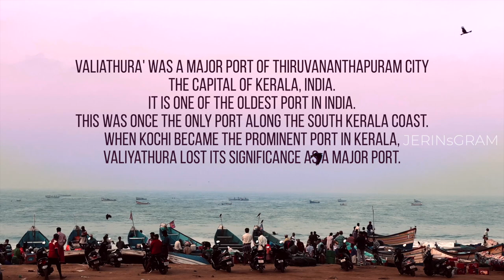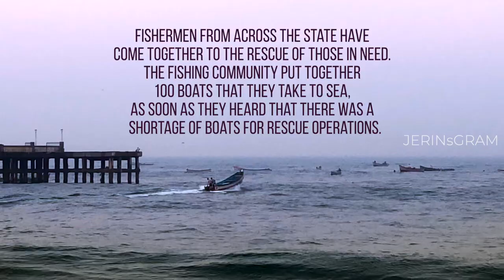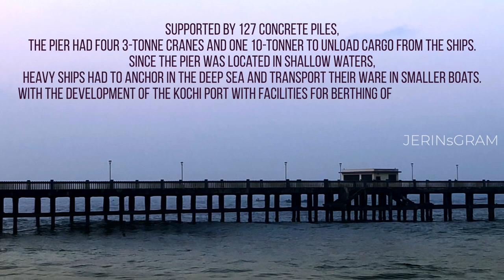Explore Valiyathura - The Unseen Side of India's Coastline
Valiathura' was a major port of Thiruvananthapuram city
the capital of Kerala, India.
It is one of the oldest port in India.
This was once the only port along the South Kerala coast.
When Kochi became the prominent port in Kerala,
Valiyathura lost its significance as a major port.

The people of Valiathura are mainly
 Christians from various denominations like Latin Catholics,
Roman Catholics, Syrian Catholics, CSI and
a few number of Pentecostals, Hindus and Muslims are minorities.

The People of Valiyathura trace back their history more than 500 years.
Many Valiyathura people are from the background of
Portuguese, Dutch, Spanish and English,
whomcan be identified with their surnames such as
Pereira, Voiz, Culas, Fernandez, Silva, Neto, Lopez, Francis, etc

Valiyathura was the most civilized
 Coastal Area from the time of Travancore Kingdom.

severe floods affected the south Indian state Kerala,
due to unusually high rainfall during the monsoon season.
It was the worst flood in Kerala in nearly a century.
Over 483 people died, and 15 are missing.

Fishermen from across the state have
come together to the rescue of those in need.
The fishing community put together
100 boats that they take to sea,
as soon as they heard that there was a
  shortage of boats for rescue operations.

"We were saved by fishermen "

Valiathura is famous for its pier.
The 60-year-old, 703-foot (214 m) pier and the godowns (warehouses)
behind it are a far cry from the past,
when up to 50 cargo ships used to call here at a time.
Opened in 1956 by the advisor to the Rajapramukh Dr. P.S. Rau,
  it was the only port along the South Kerala coast.

Supported by 127 concrete piles,
the pier had four 3-tonne cranes and one 10-tonner to unload cargo from the ships.
Since the pier was located in shallow waters,
heavy ships had to anchor in the deep sea and transport their ware in smaller boats.
With the development of the Kochi port with facilities for berthing of huge cargo ships,
Valiathura lost its significance.
It was declared a 'dead port' in the early 1980s.